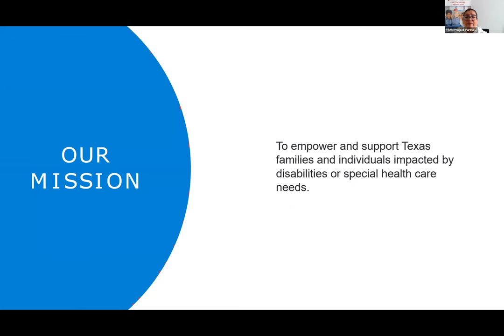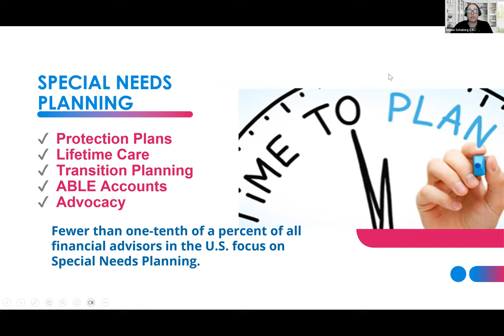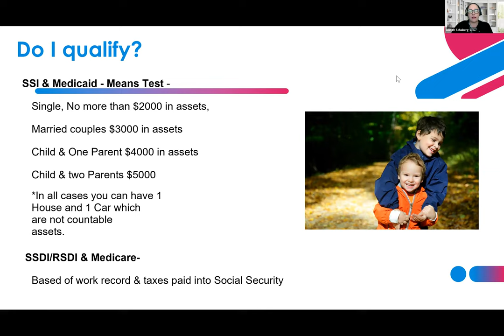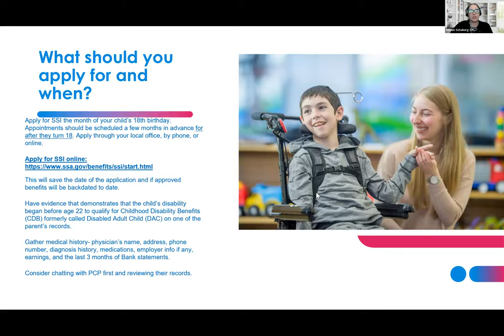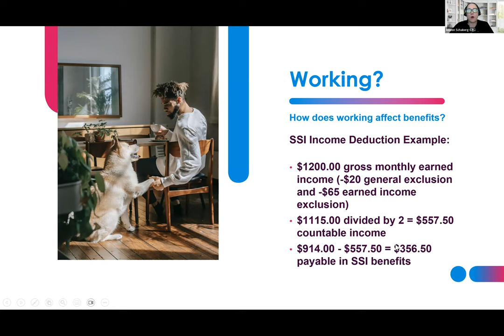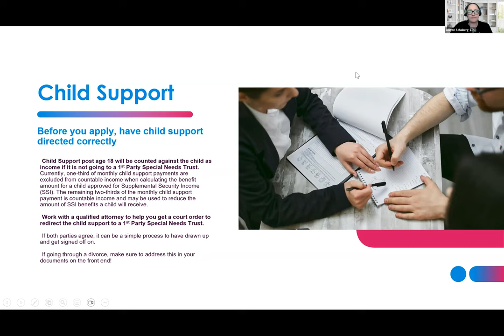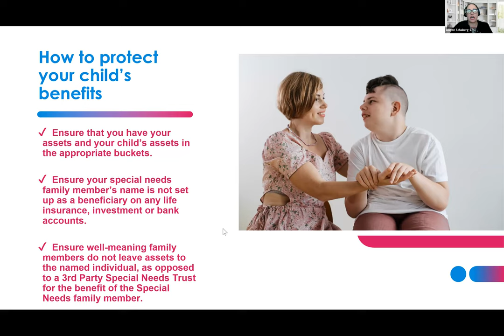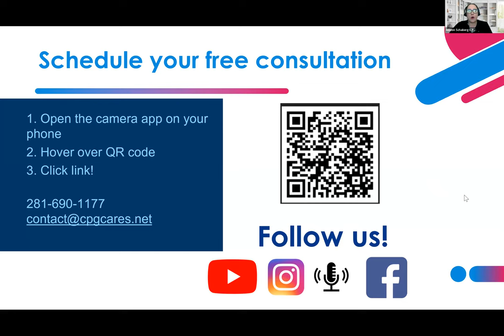Government Benefits 101 - Understanding SSI and Medicaid, SSDI and Medicare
In this session, we will review SSI & Medicaid, SSDI & Medicare, and Childhood Disability Benefits. We will review when and how to apply, how to be prepared for your appointment, and how to maintain eligibility going forward. You will learn how to maximize benefits for your family. Many of our children with disabilities do not qualify for SSI & Medicaid as minors. The landscape changes when they turn 18. Whether you are already getting benefits and aren't sure if your benefits are maximized or you need guidance on how to get started, this session is for you. Join us as we explain how to successfully plan for your future.